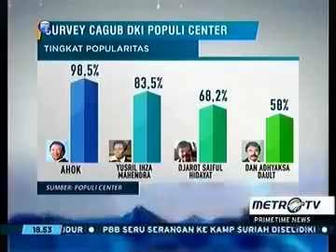Berita 7 Mei 2016 Para Penantang Ahok Lesu Darah, Ahok Go A Head Berita Terbaru Hari Ini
Berita 7 Mei 2016 - DEBAT, Para Penantang Ahok Lesu Darah, Ahok Go A Head
Please Like and Coment
Analis Politik Bony Hargens menilai butuh keajaiban besar untuk memunculkan lawan Ahok. Karena kinerja Ahok sudah diakui publik, memiliki track record yang baik dan mendapatkan dukungan sedangkan lawannya belum terukur,